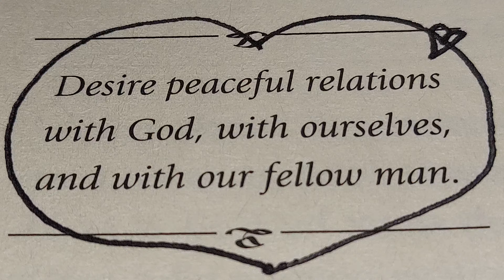❤️ 💐 🌹 🙏 🌎 ⛪️ 🌙 🌄 🌞 September 29, 2024 SUNDAY 🙏